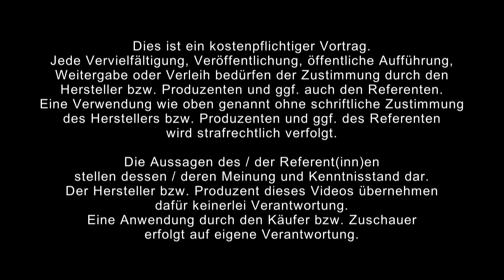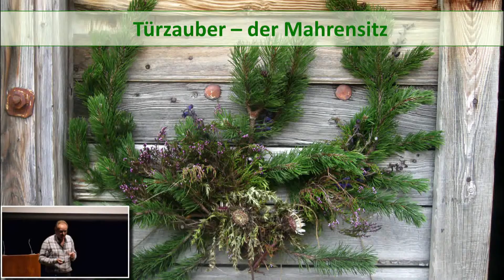1/2: Olaf Rippe: Zauberpflanzen - Pflanzenzauber. Heilpflanzen in Brauchtum, Magie und Volksmedizin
Alles von Olaf Rippe

Vortrag über den Gebrauch von Heilpflanzen in Brauchtum, Magie und Volksmedizin. Vorgestellt werden die traditionellen Anwendungen von Heilpflanzen zum Schutz vor Krankheit, Schadenszauber und vor Einflüssen aus anderen Welten, z.B. als Elixier, Amulett, Türschmuck oder auch als Räucherstoff. Sämtliche besprochenen Pflanzen werden noch heute in der naturheilkundlichen Behandlung psychischer Probleme und bei Lebenskrisen angewendet – der Vortrag zeigt, wie man das alte Wissen nutzbringend in die heutige Praxis integrieren kann.

Im Einzelnen spricht Olaf Rippe über:
Türzauber - der Mahrensitz
Schutz vor Blitz und Unwetter
Fuga daemonum
Das Pentagon - Fünfeck
Magische Abwehr und Kraft durch Mars
Schrattlgatter und Flechtkreuze / Knotenzauber
Vom Zählzwang zur Bekämpfung von Hexen
Erste Hilfe gegen Dämonen